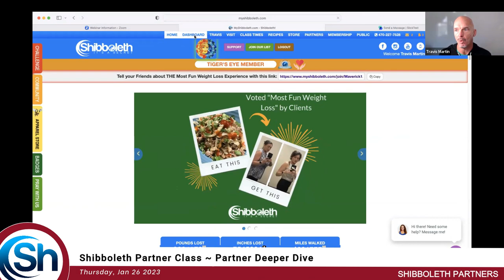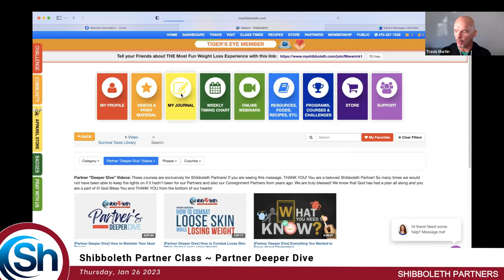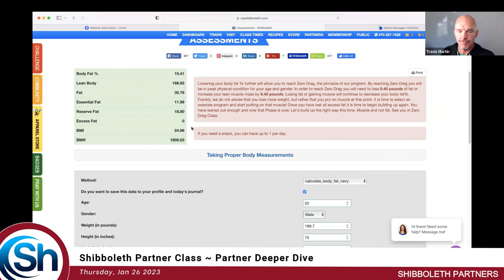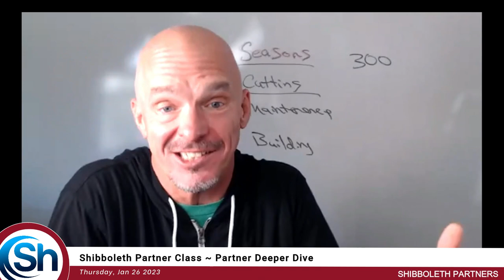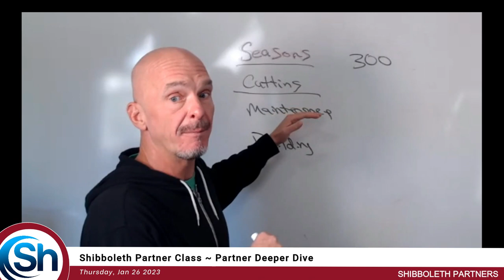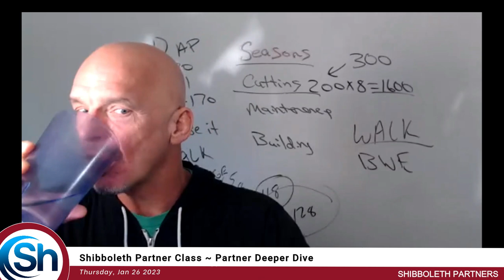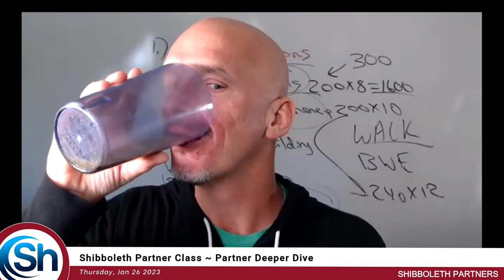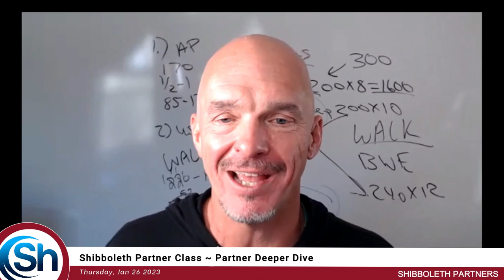[Jan 26, 2023] Situational and Goal Oriented Eating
to get for the AdvoCare Spark